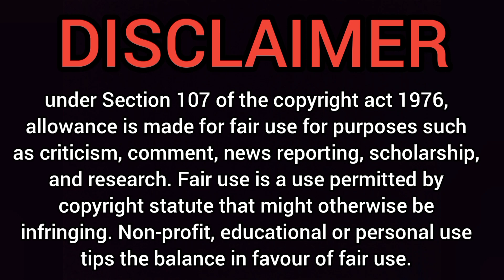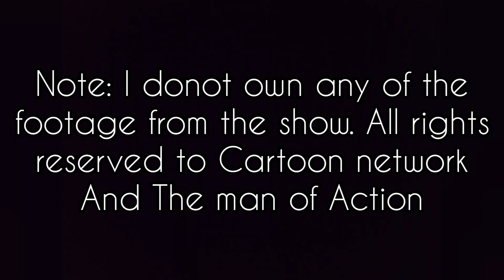ben 10 is weird out of context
if you havent watched the show youre in for a laugh for sure here.